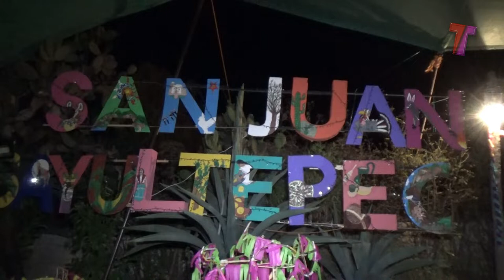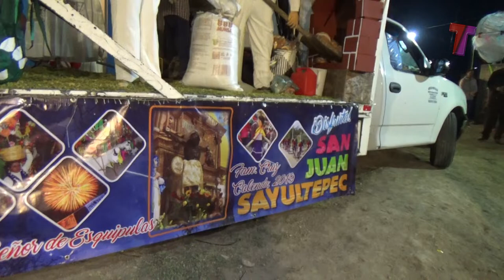Fiesta en San Juan Sayultepec, Oaxaca, Mexico - Capitulo 2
Capitulo 2 - Calenda 2019 /
Muchas gracias por la invitación a la fiesta, en todo momento lo disfrutamos en San Juan Sayultepec, OAXACA. Celebración en Honor a Dulce Nombre Señor de Esquipulas.